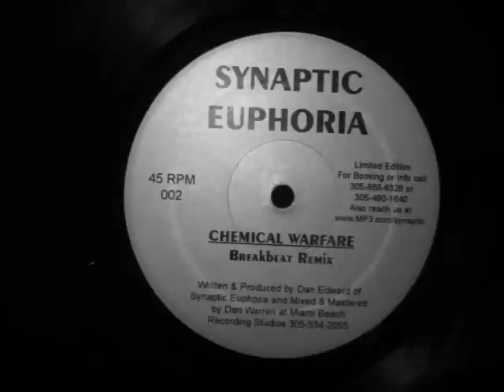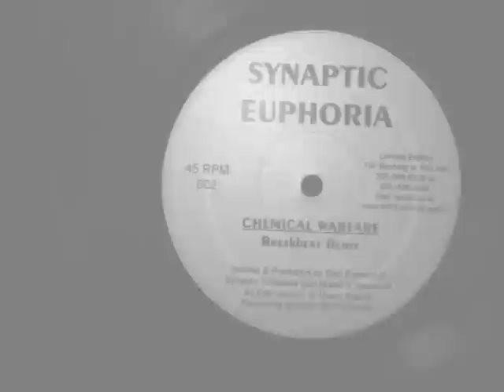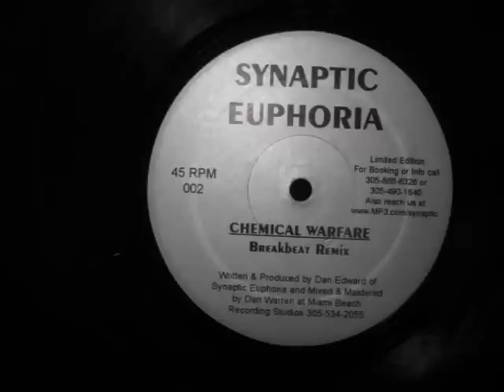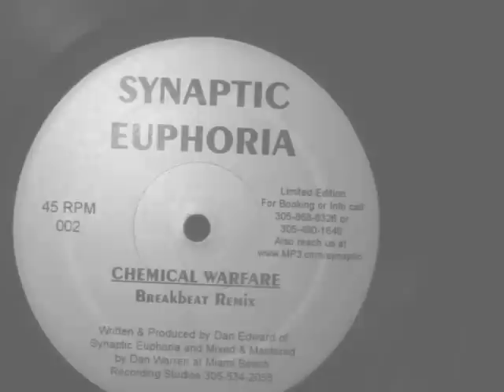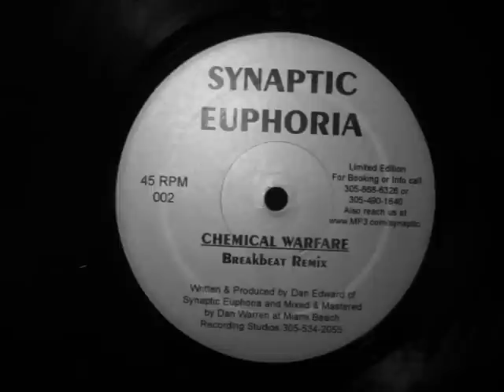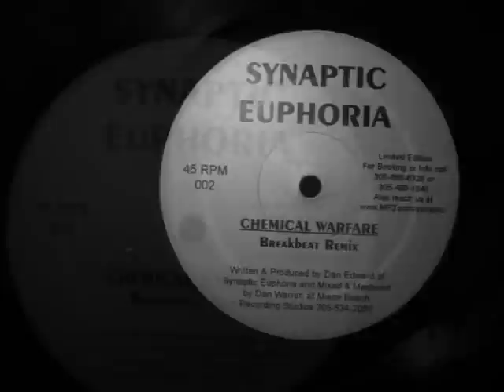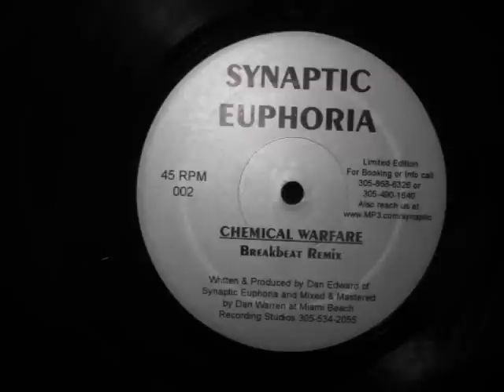Synaptic Euphoria- Chemical Warfare (Breakbeat Remix)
Label:
Not On Label -- AR-41670
Format:
Vinyl, 12", Limited Edition
Country:
US
Released:

Genre:
Electronic
Style:
Breakbeat, Hard Trance

 Mixed By, Mastered By -- Dan Warren

  Producer, Written-By -- Dan Edward